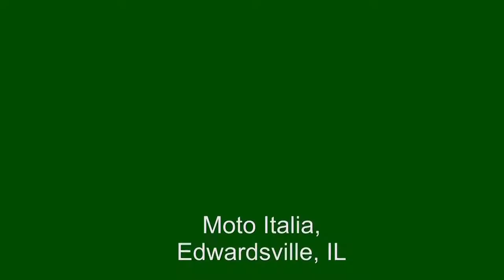MotoItaliaandTeds2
My bike- 2008 Honda Nighthawk 250
Camera- Vivitar 787HD
Editing Software- Magix Edit Pro Plus 2014

All music used under one of the following licenses-

that represents the track used in Brenda Rogers's work
that hosts the track used Brenda Rogers's work.
Signed by,
Matthew Huffaker, TEKNOAXE
Friday 28th of March 2014 06:38:12 PM

or Youtube free music library